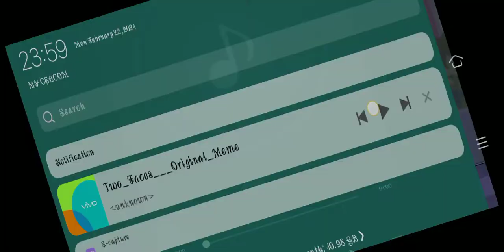Dipsy (gacha life)